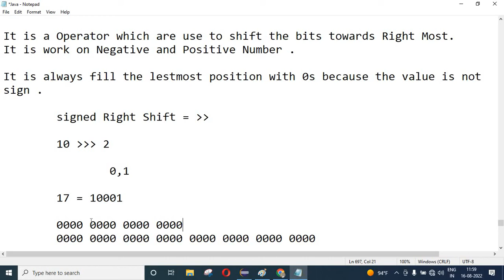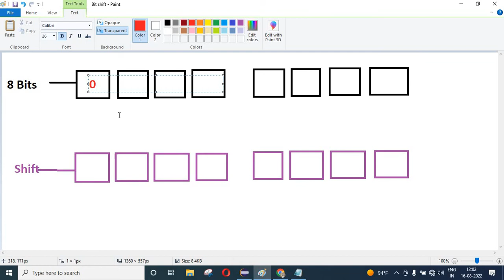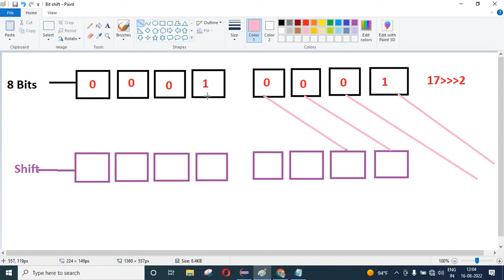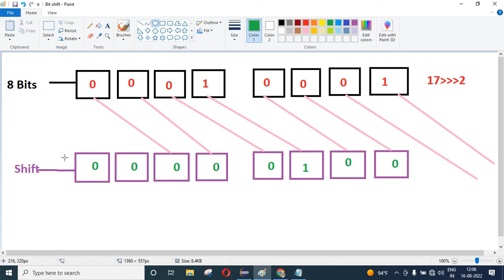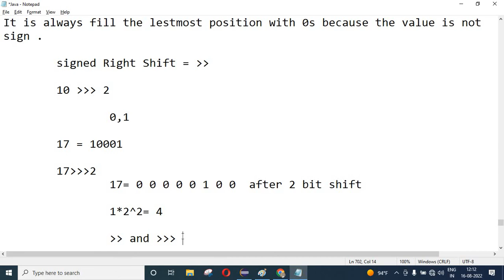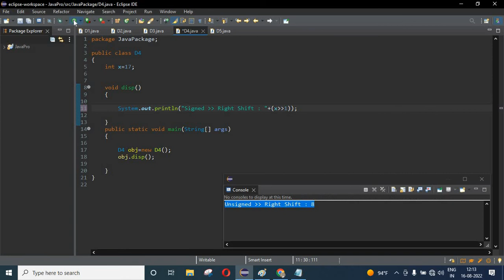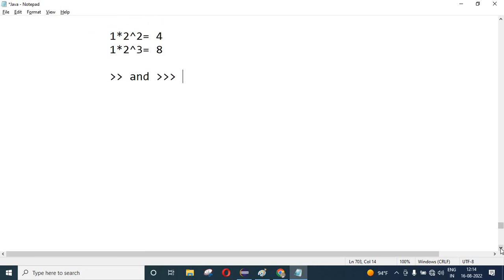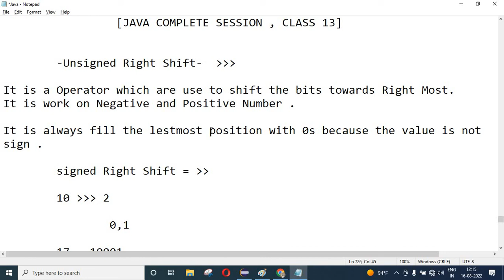Bitwise Unsigned Right Shift with Positive Number class 13 || Why we use of Shift the Bits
Bitwise Unsigned  Right Shift with Positive Number in Java Class 13 || Why we Need Shift Operator in coding

👉Download Eclipse for Java

Video contains all about Java Complete Class

Class 13

  What is Operator in java
  Types of Operator in Java
  What is Unsigned Right Shift Operators in
  Java
  How Right Shift Operators work with
  Negative Number  in Java
  Use of Right Shift Operators in Java
  Why we use  Shift operator in Java

 To Learn Java  watch completely and
  Religiously All the Videos

Note : Next Video Will Upload Soon

More Things to be Know Below

All the contains in this video are my original experience in Telecom Companies

Put Your Doughts and Queries .